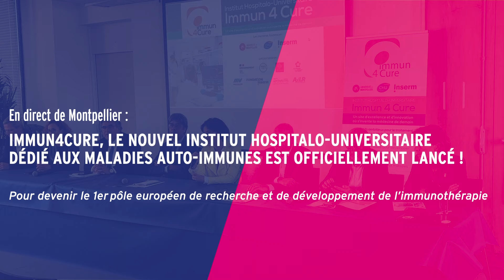Montpellier : Inauguration de l'Institut Hospitalo-Universitaire dédié aux maladies auto-immunes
Toute la communauté médicale et scientifique était présent ce 17 septembre pour le lancement officiel de Immun4Cure, l’IHU de Montpellier dédié aux maladies auto-immunes en présence de la présidente de la Région et du Maire de Montpellier. Reportage

📰 Retrouvez l’article complet en lecture gratuite en lien avec cette vidéo